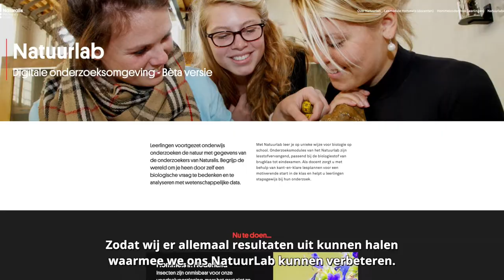Natuurlab - introductie project (deel 1)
Natuurlab is een digitale leeromgeving waarbij leerlingen van het vmbo, havo en vwo leren door zelf te onderzoeken. Ze doen dit op basis van de data en het natuurhistorisch erfgoed in de collectie van Naturalis. De leerlingen leren de wereld om zich heen te begrijpen door zelf een vraag te stellen over biologie en deze te beantwoorden met wetenschappelijke data en methodieken. Meer weten over het project? In deze video stellen Hansjorg Ahrens en Sanne van Gammeren zichzelf en het project voor.

Dit is deel 1 van de videoreeks over het project Natuurlab. Wil je de andere video over Natuurlab bekijken? Of wil je meer weten over de projecten die Kennisnet en het Netwerk Digitaal Erfgoed vanuit het programma over digitaal erfgoed voor het onderwijs volgen en begeleiden? Maak dan kennis met de focusprojecten